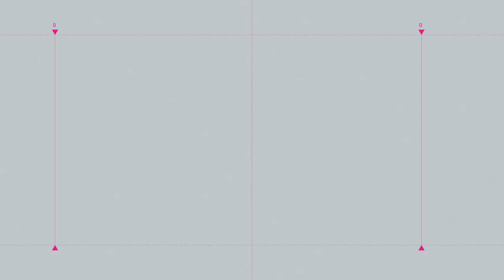Omisión a problema de salud pública en San Fernando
🔵📰 Editorial de hoy miércoles 16 de marzo de 2022